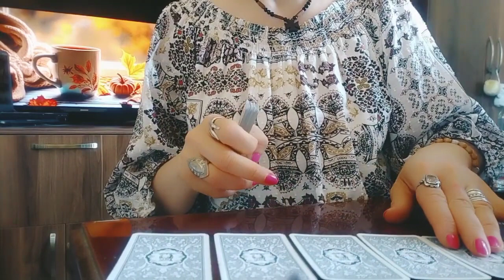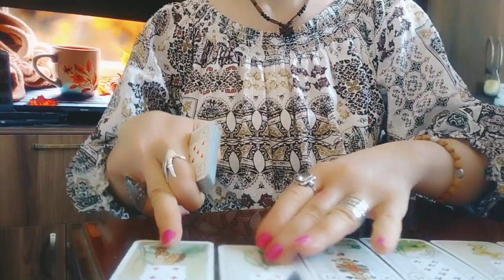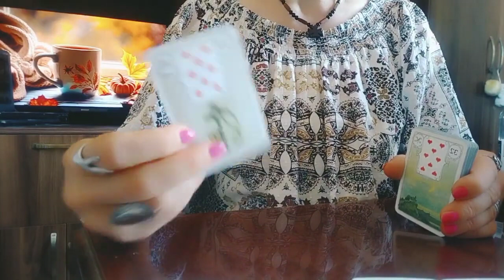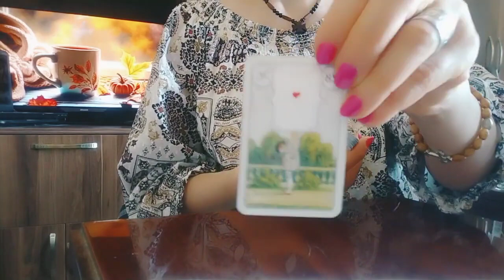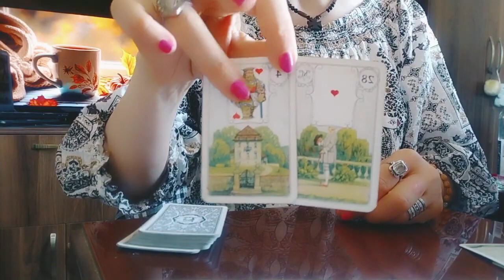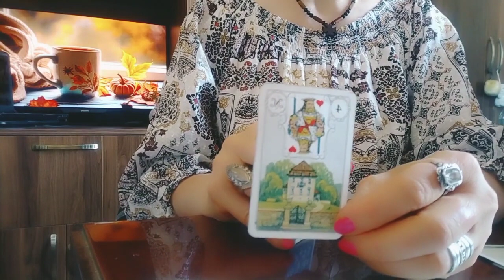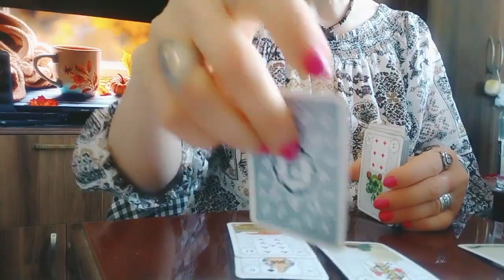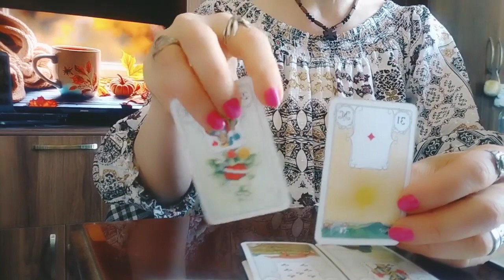უახლოესი 5 დღის მოვლენები, სიტუაციები!✨🌟💫